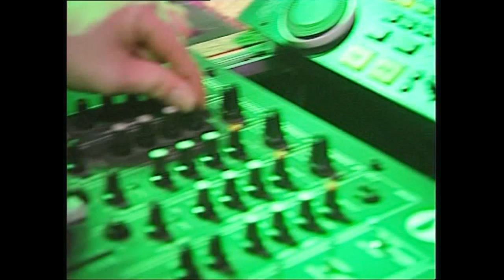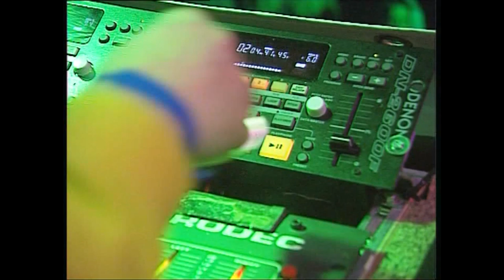Pulsedriver Birthday Party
Classic TRANCE / HARDTRANCE